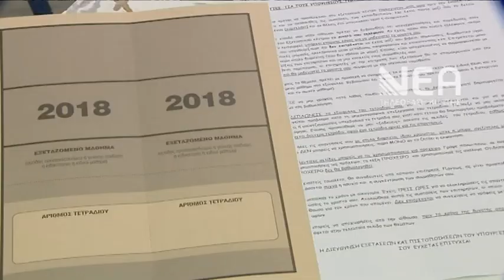Με Αρχαία και Μαθηματικά συνεχίστηκαν οι Πανελλαδικές